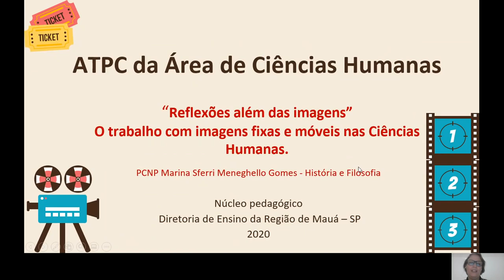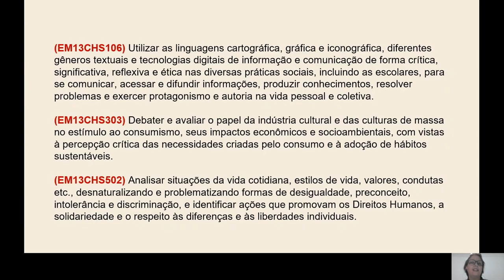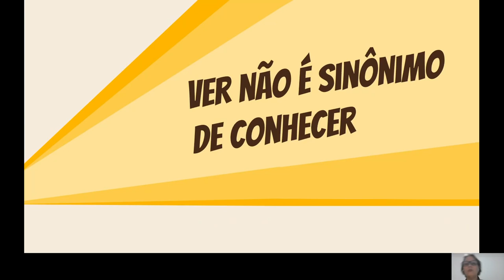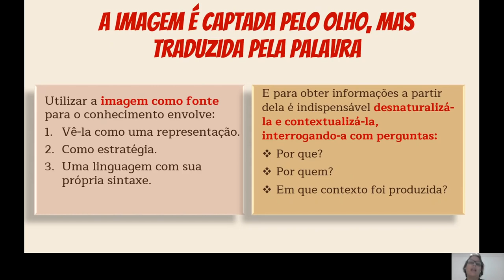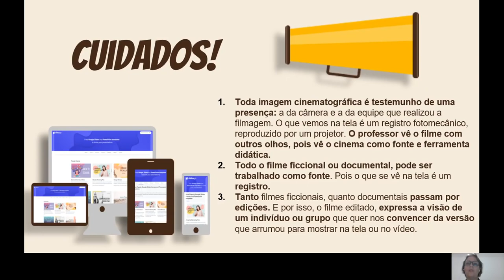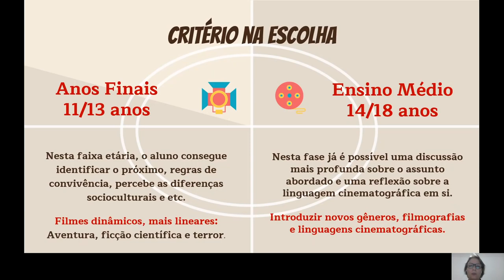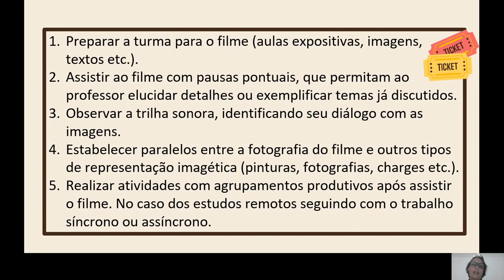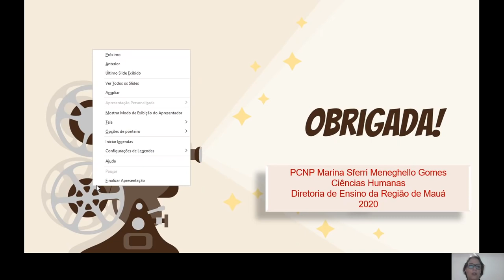ATPC da área de Ciências Humanas 18/08/2020 Reflexões além das imagens